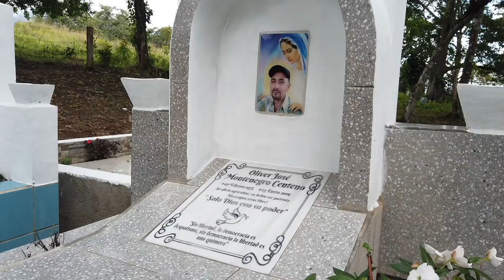🚨ESPECIAL en EstaSemana | ¿Quiénes están detrás de las ejecuciones en el campo?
No se pierda la edición completa de EstaSemana con Carlos F. Chamorro: Noticias, entrevistas, análisis y reportajes sobre la crisis política en Nicaragua.